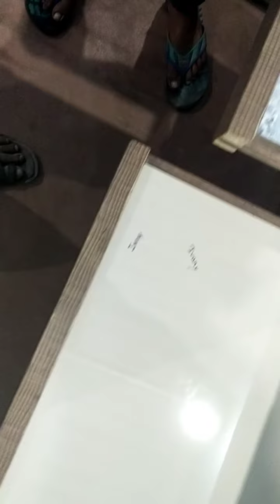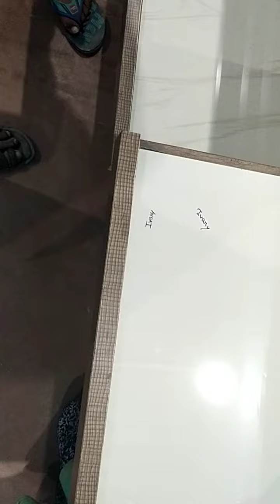Ceramic tile floor price in Bokaro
different types of Ceramic vetrified tiles